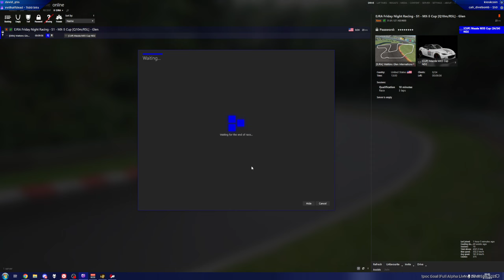A Consistently Busy Night - Friday Night Racing Highlights - 5/31/24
Thanks to EJ covering rocket launches, we had a bit of time to kill before he would finally join us. And unusually, I was pretty consistent in most of the races

Timestamps
0:00 - Intro
0:30 - Trans Am @ CotA (Practice)
1:59 - MX5 Cup @ Riverside (Quali)
3:09 - MX5 Cup @ Riverside (Race)
6:07 - MX5 Cup @ Watkins Glen (Quali)
6:47 - MX5 Cup @ Watkins Glen (Race)
11:42 - Trans Am @ CotA (Quali)
12:24 - Trans Am @ CotA (Race)
19:49 - MX5 Cup @ Riverside (Quali)
21:32 - MX5 Cup @ Riverside (Race)
26:16 - Outro